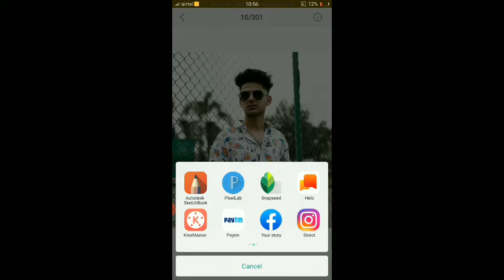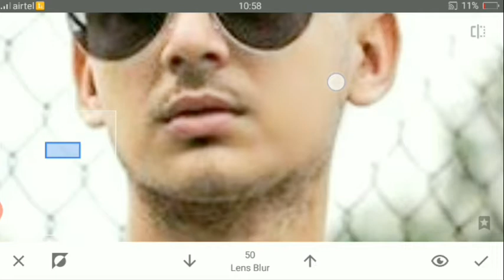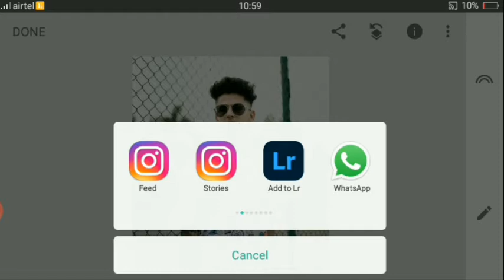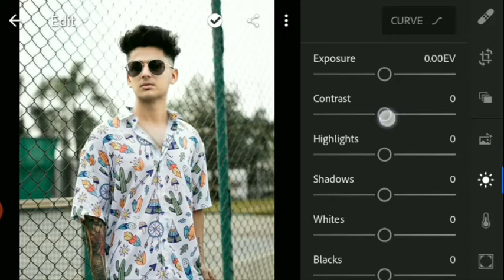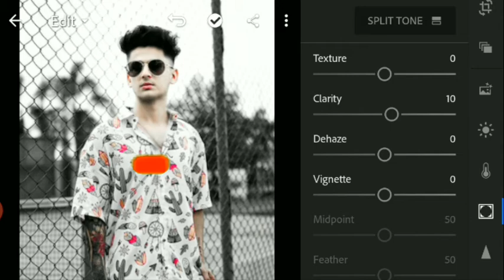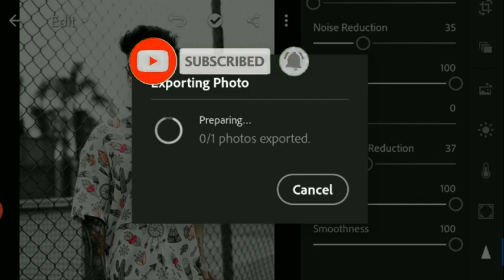How To Add Shine + HD in Photo 😱😱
Hello friends Video kaisi lgi Video Acchi